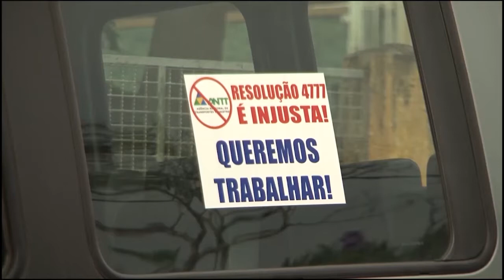SITUAÇÃO VANS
Mesmo com resolução da ANTT motoristas de vans que fazem transporte interestadual continuam de mãos atadas.